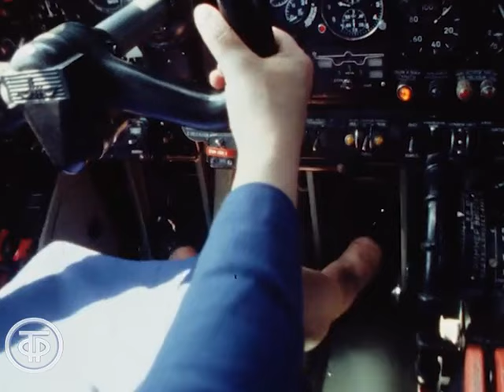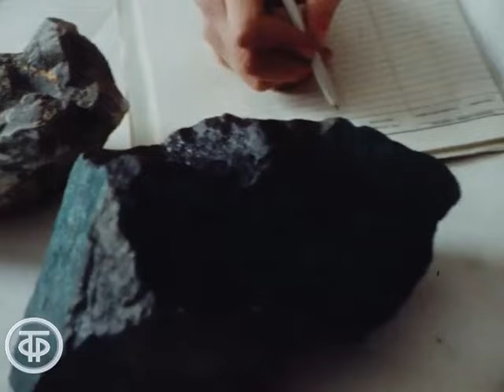Я - человек счастливый. Документальный фильм о людях Сибири (1978)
Я - человек счастливый. Документальный фильм

В Сибирь ведет немало дорог, самой верной будет та, на которой мы встретим человека, преданного своей земле, своему делу. И тогда, вероятно, станет понятным всеобщее уважение, с которым произносятся слова - "сибирский характер". Фильм рассказывает о людях - летчиках, геологах, рыбаках, шахтерах, настоящих романтиках и покорителях этого сурового края.

Главная редакция пропаганды, 1978

Автор сценария - Виталий Проценко
Автор сценария - Федор Бруев
Автор сценария - Григорий Шевелев
Режиссер - Станислав Белянинов
Оператор - Виталий Сушко
Оператор - Исмет КутубЗаде